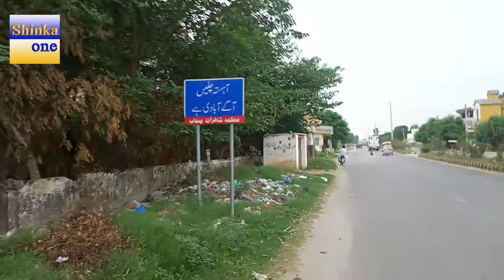Shinka main road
Shinkaone